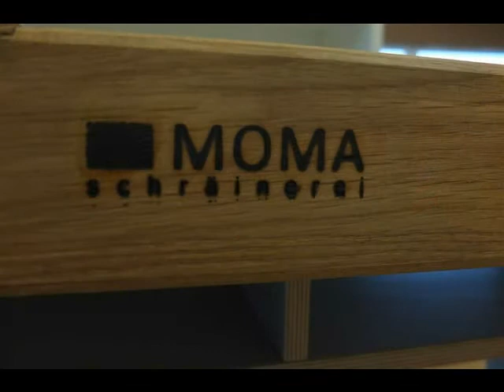Société MOMA SA, menuiserie à Bissen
Cette société est accompagnée depuis 2012 par la Mutualité des P.M.E. qui est intervenue lors de la création par le cautionnement des financements relatifs à la reprise d’une menuiserie existante (hall et équipements) avec une modernisation et une adaptation des équipements professionnels, ...